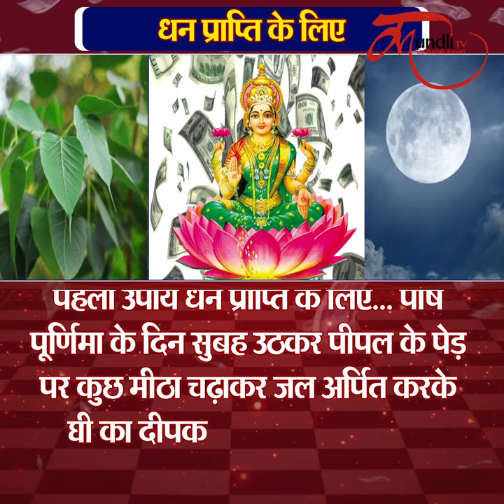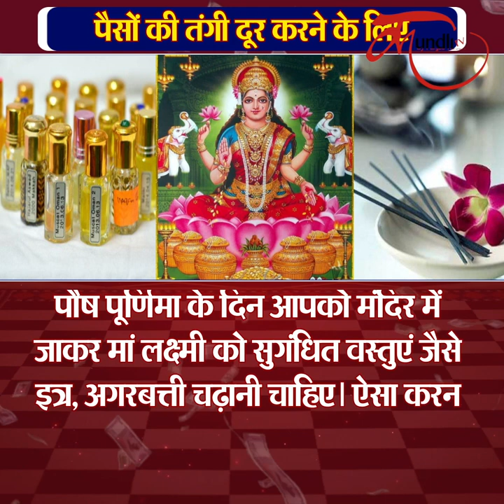Paush Purnima 2022: 17 जनवरी को पौष पूर्णिमा पर खास संयोग, ज़रूर आपनाएं ये टोटके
पूर्णिमा... जिसे हिंदू धर्म में बहुत पवित्र माना गया है... हर महीने में आने वाली पूर्णिमा का विशेष महत्व होता है... ऐसे में पौष माह में पड़ने वाली पूर्णिमा जिसे पौष पूर्णिमा के नाम से जाना जाता है... धन प्राप्ति के लिए बेहद ही खास मानी गई है. जानकारी के लिए बता दें कि इस बार 17 जनवरी दिन सोमवार को पौष पूर्णिमा का व्रत रखा जाएगा. ये दिन मां लक्ष्मी को अति प्रिय है. तो ऐसे में ज्योतिष शास्त्र के अनुसार अगर इस दिन कुछ उपाय कर लिए जाएं तो व्यक्ति को जिंदगी में कभी धन की कमी नहीं रहती.